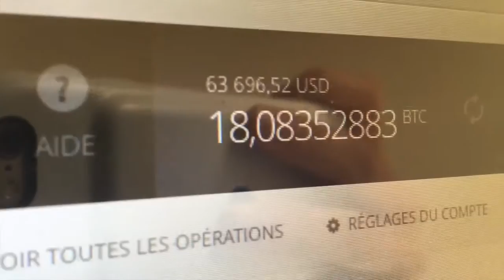Devenir riche rapidement avec le BITCOIN